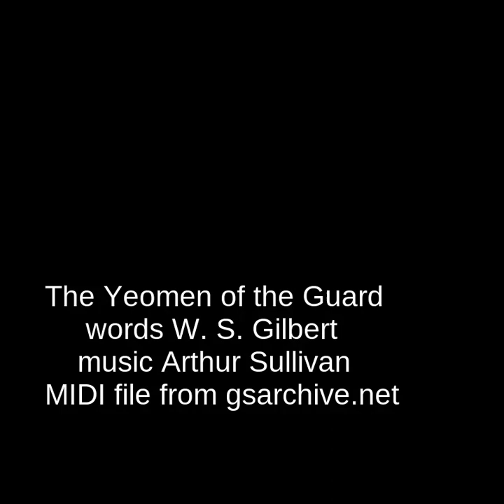The Yeomen of the Guard: Hereupon we're both agreed (Tell a tale of cock and bull)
"Hereupon we're both agreed" from "The Yeomen of the Guard" by Gilbert & Sullivan

Wilfred the jailer (left) and Jack Point the jester (right) conspire to claim that the former has shot dead the fugitive Fairfax, thereby getting Wilfred off the hook for letting him escape and getting Point back his girlfriend who had married Fairfax in order to inherit his fortune upon his execution. Point agrees to teach Wilfred to be a jester.

Lots of musicians are making multipart videos like these, so I thought I'd have a go. You can see that multi takes have been stitched together, which is why I more often record just audio. Rough as it is, it has still been edited significantly to improve the timing.